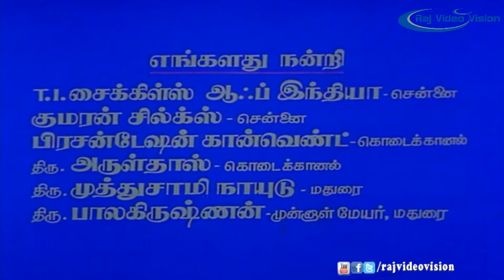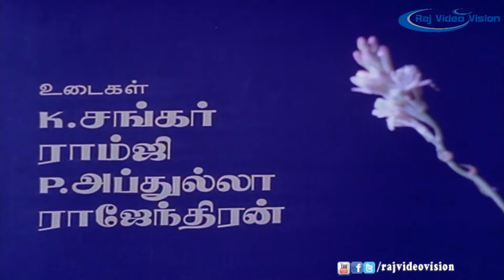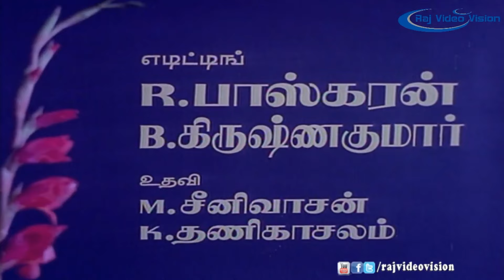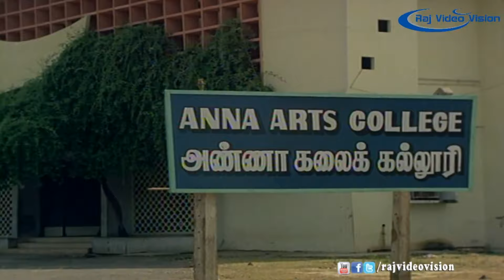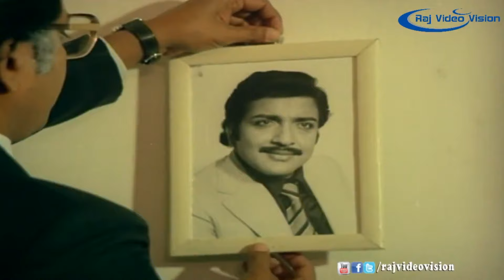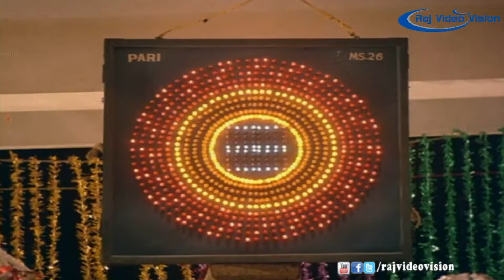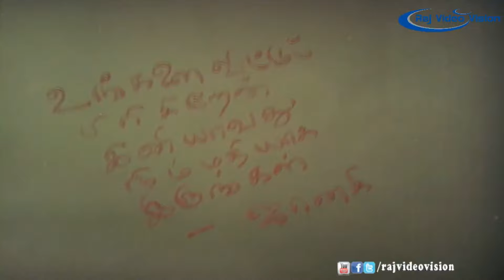Unnai Naan Santhithen Tamil Full Movie HD | Sivakumar, Sujatha, Suresh Revathi | Ilaiyaraaja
Unnai Naan Santhithen (lit. I met you) is a 1984 Indian Tamil-language film written and directed by K. Rangaraj, and produced by Kovaithambi. The film stars Sivakumar, Sujatha, Suresh and Revathi in the lead roles. It was released on 17 October 1984 and became a success.

Unnai Naan Santhithen was produced by Kovaithambi under Motherland Pictures, and was the fourth directorial venture of K. Rangaraj,who also wrote the screenplay. Editing was handled by R. Bhaskaran and B. Krishnakumar, and cinematography by Dinesh Baboo, while Aaroor Dass wrote the dialogues. For one song sequence, Revathi had to sport a dress made from feather.

The soundtrack was composed by Ilaiyaraaja. The song "Unnai Kaanum Neram", written by M. G. Vallabhan, attained popularity. Although not the last song written to be written by Kannadasan before his death, it was the last to be released. It is set in Kalyani raga, and "Hey I Love You" is set in Natabhairavi.

Unnai Naan Santhithen was released on 17 October 1984. The film became a success, running for 150 days in theatres, besides earning a good name for Rangaraj in the Tamil film industry.

Written by K. Rangaraj
Starring Sivakumar, Sujatha, Suresh, Revathi
Edited by R. Bhaskaran, B. Krishnakumar
Production
Country         India
Language Tamil